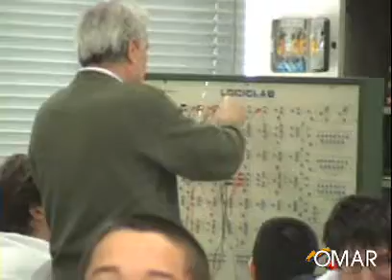Dipartimento Elettronica e Telecomunicazioni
Il dipartimento di Elettronica e Telecomunicazioni dell'ITI OMAR di Novara